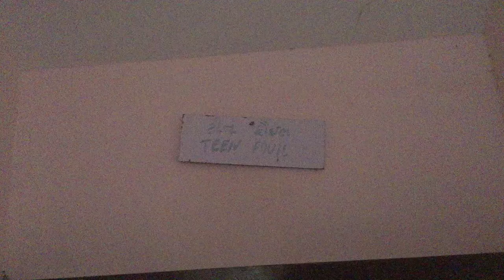Tinfoil Barb Fish | Teenfoil | Tropical Southeast Asia freshwater Fish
tinfoil barb (Barbonymus schwanenfeldii) is a tropical Southeast Asian freshwater fish of the family Cyprinidae. This species was originally described as Barbus schwanenfeldii by Pieter Bleeker in 1853, and has also been placed in the genera Barbodes and Puntius. The specific epithet is frequently misspelled schwanefeldii.

Nowadays it is usually placed in the genus Barbonymus, which was only established in 1999. It is the genus' type species, and indeed seems to represent a quite distinct lineage of large "barbs". It is not very similar to the barbels which are the core of the genus Barbus, and though closer to these than to some African barbs, they seem to be closer still to the common carp (Cyprinus carpio) and to Cyclocheilichthys than to either of the aforementioned

It is distinguishable from other species of the genus in having a red dorsal fin with a black blotch at the tip, red pectoral, pelvic and anal fins, red caudal fin with white margin and a black submarginal stripe along each lobe, and 8 scale rows between dorsal-fin origin and lateral line. Large individuals are silvery or golden yellow while alive with its dorsal fin red and caudal fin orange or blood-red. It grows up to 14 inches (35 cm) in length. Tinfoil barbs have a lifespan of 8 to 10 years.

Originating in the Mekong and Chao Phraya basins of Thailand, and Sumatra, Borneo, and Malayan peninsula, the tinfoil barb is found in rivers, streams, canals, and ditches. It also enters flooded fields. Its natural habitat is in water with a 6.5–7.0 pH, a water hardness of up to 10 dGH, and a temperature range of 72–77 °F (22–25 °C). In Indonesia, a temperature range of 20.4°C to 33.7°C was recorded for this species. It is largely herbivorous, consuming aquatic macrophytes and submerged land plants, as well as filamentous algae and occasionally insects. It also feeds on small fishes, worms, and crustaceans.

The tinfoil barb is commercially important in the aquarium hobby trade, as well as commercial aquaculture, subsistence farming, and occasionally as bait. It is usually marketed fresh.

There are no obvious distinguishing characteristics used to determine the sex of the fish. They reproduce by egg scattering of several thousand eggs per spawning. They are not often bred in captivity for the aquarium trade due to their large size.